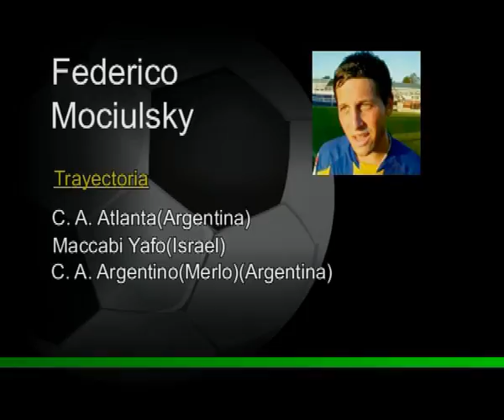FEDERICO MOCIULSKY 2012-2013